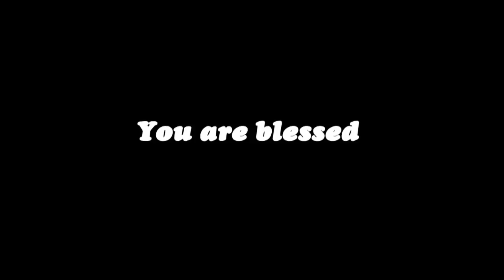[17-Apr-2020] Weekly Prayer - Tamil